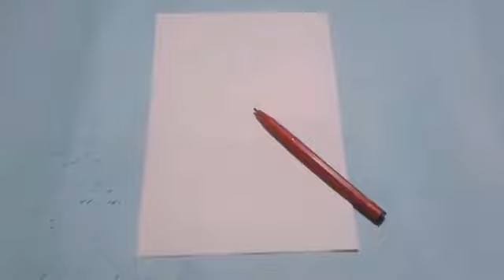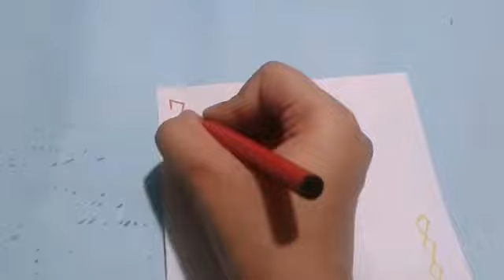Great ideas For Border Designs 2021💜📃| By design and crafts | Part 61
I want you to tell this video is very useful in daily lifetime.l hope you like this videos.This video is Desgin and Crafts.
Do
And
Sunscribe
My
Channel